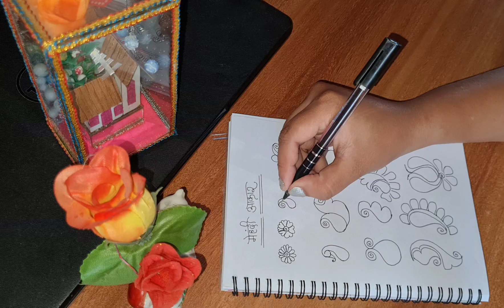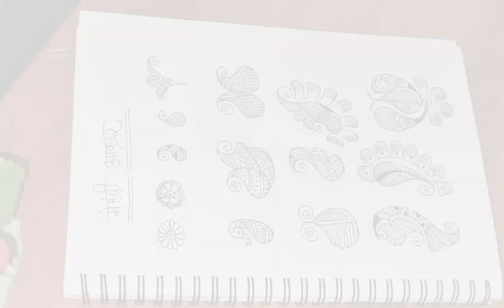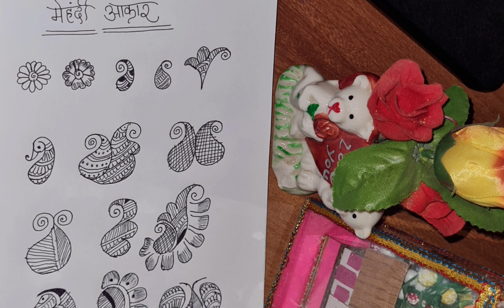🌈shorts youtube mehandi mehandidesign mehndidesigns mehandikidesign musttry mustwatch subscribe try